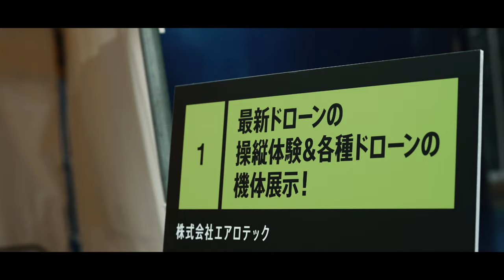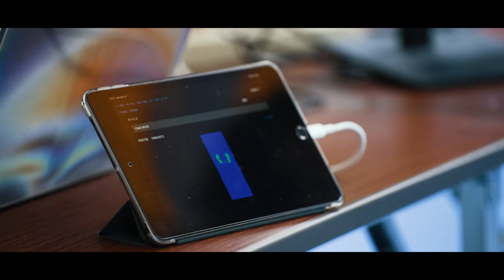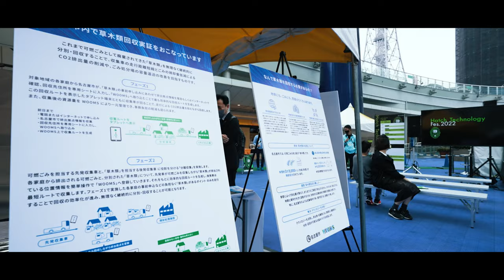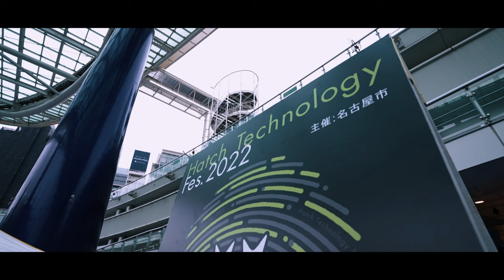「Hatch Technology Fes.2022 未来の技術に触れる体験空間」を実施しました！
先進技術社会実証支援事業「Hatch Technology NAGOYA」
この事業で実証を進めている技術をはじめ、さまざまな先進技術を実際に体験できるイベント「Hatch Technology Fes.2022」を令和4年11月13日、14日にオアシス21銀河の広場で2日間にわたり実施しました。

当日の様子（ダイジェスト方式）をご覧ください！

‹2022年12月制作　経済局›